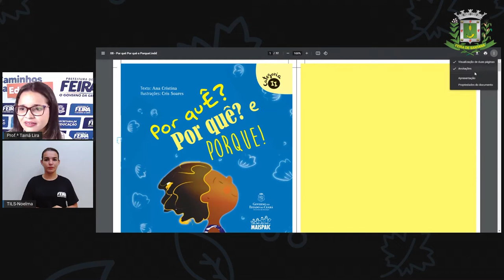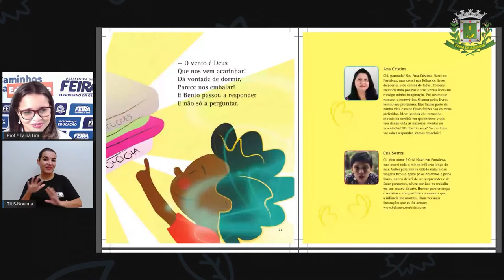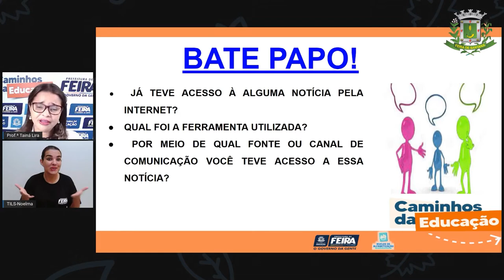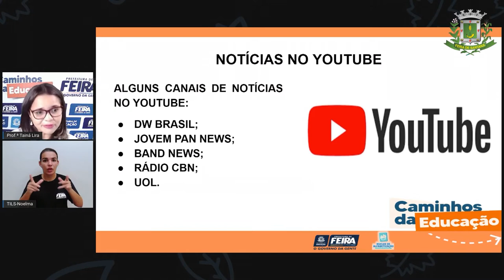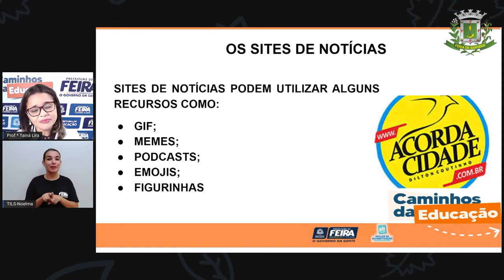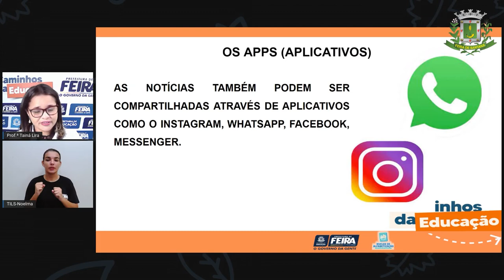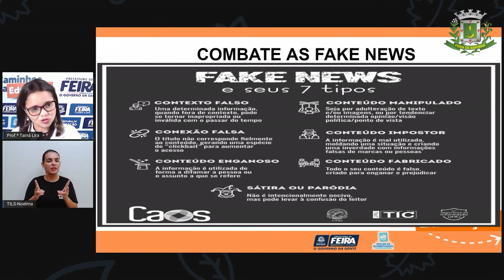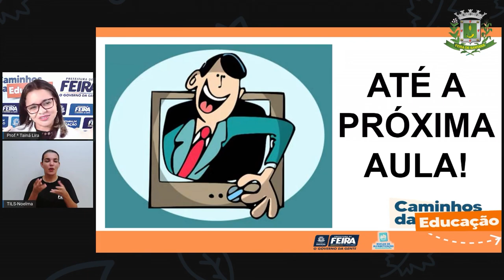2ºANO Aula 102 Profª Taina Linguagens Textos jornalísticos, suportes e mídias digitais